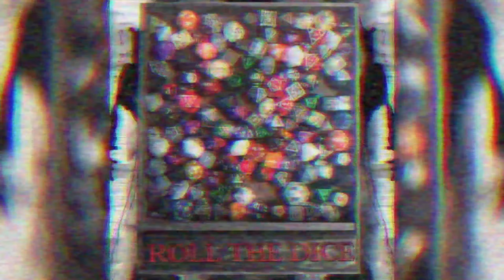Psygo feat. Prompto - Roll The Dice (SLOWED)